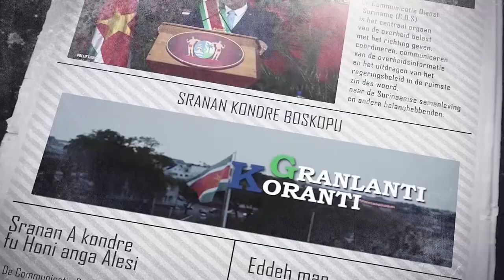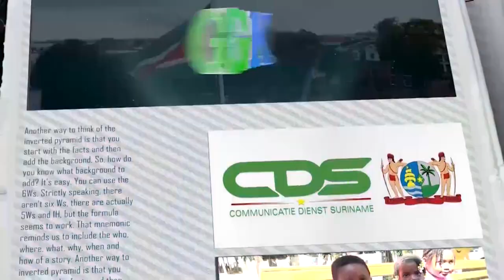𝔾ℝ𝔸ℕ𝕃𝔸ℕ𝕋𝕀 𝕂𝕆ℝ𝔸ℕ𝕋𝕀 (JAVAANS) DD 19 oktober 2021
De onderwerpen in deze aflevering zijn:
-Nieuwe Wereldbank Country Director voor Caribisch gebied maakt kennis met regering
-QR-code voor gevaccineerden mogelijk eind oktober
-Justitie en Politie komt met criminaliteitsurgentieplan